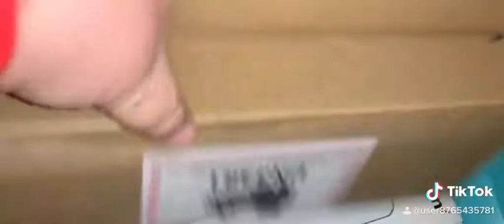Unboxing Apple Pencil